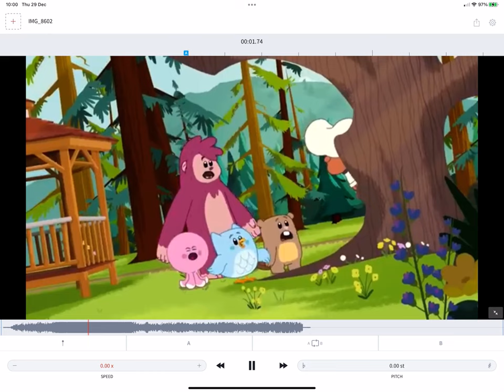What Multiple CN 3254 Whistles Sound Like On Freeze